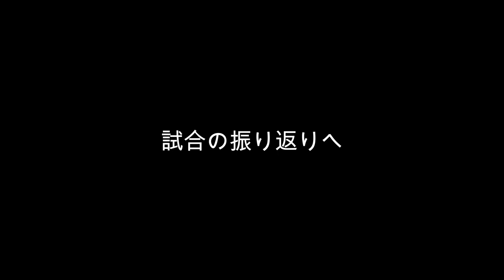元年俸120円Ｊリーガー安彦考真 格闘家デビュー戦振り返り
『年俸１２０円Ｊリーガー』としてＪ３のＹＳＣＣ横浜などでプレーし、昨季限りで現役引退して格闘家へ転身した安彦考真（43）が格闘家デビュー戦をＫＯ勝利で飾った。第2戦も迫る中、大会を主宰した元K－１日本王者の小比類巻貴之氏と共に激闘を振り返る。